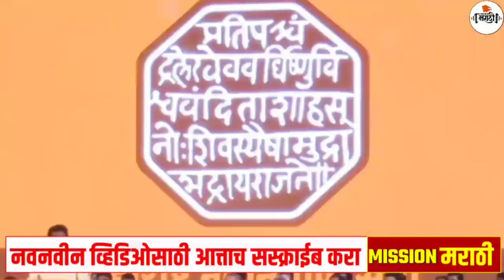म्हणून मी पक्षाचा झेंडा बदलला!राज ठाकरेंच तुफान भाषण!Raj thackeray latest speech today